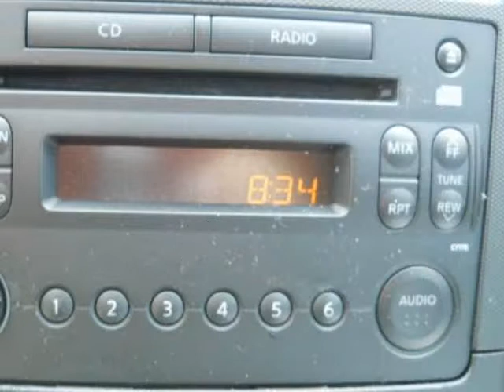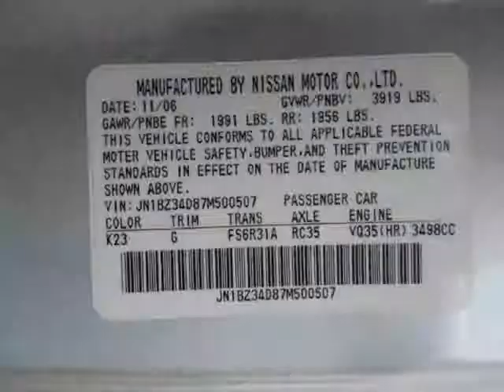2007 NISSAN 350Z LEATHER MANUAL TRANSMISSION LOADED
2007 NISSAN 350Z 2 Door Coupe Manual
Stock Number: 81449A
VIN: JN1BZ34D87M500507

Featuring a Stunning 2007 Nissan 350zThis 350Z is in amazing shape!! It comes equipped with a Muanual Transmission, Leather Seating, Sport Alloy Wheels, Good Tires, CD Player and many more great options!! It has been fully inspected and ready for you!! The 350Z is one of the Top Rated Coupes on the Roads today!! This one is Ready for you!! Aaron Wall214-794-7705